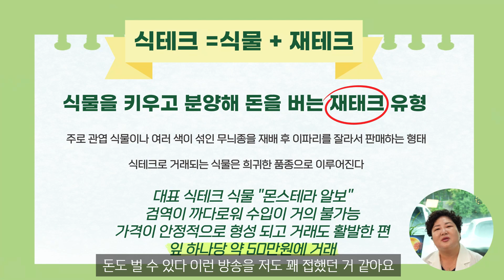💥돈안드는 평생취미ㅣ노후에는 이것만하세요ㅣ강력추천하는 노후 취미생활TOP5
안녕하세요~ 복마마 입니다 ^^
오늘은 곧 다가올 우리의 황금 노후를 위해 꼭 필요한 것을 알려드리려 합니다~
바로 노후에 하기 좋은 취미에 관해 이야기를 나눠볼까 합니다~
현재 여러분들의 취미는 무엇인가요?
취미가 없으신 분들도 많이 계실 거 같아요~
취미의 종류는 무궁무진하고 매우 다양한데요~
지금부터 취미 하나씩 가져 보는 게 어떨까요?
은퇴 후에는 시간적 여유는 있지만 경제적인 부담이 있어 생각지 못하시는 분들이 많은데요~
돈 들이지 않고 할 수 있는 취미 생활! 복마마가 알려드리겠습니다~
이번 영상 보시면서 여러분들이 다양하고 유익한 정보 얻어가시면 좋겠습니다~
오늘 6시에 올라가는 ‘은퇴 후 삶의 질을 높여주는 취미활동’ 영상 시청 해주세요💜
좋아요 👍 , 구독 ❤ 은 복마마에게 큰 힘이 됩니다 ^^

[자막] 브루를 사용해 편집 하였습니다